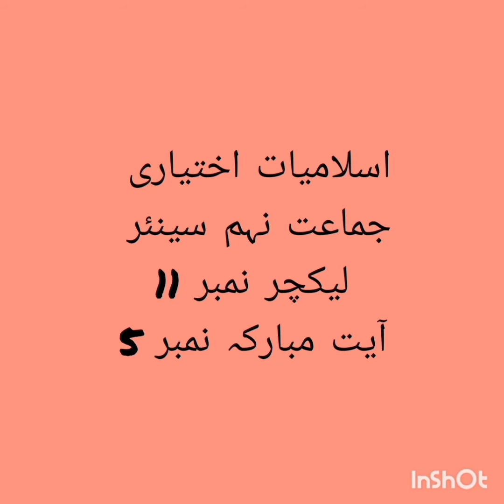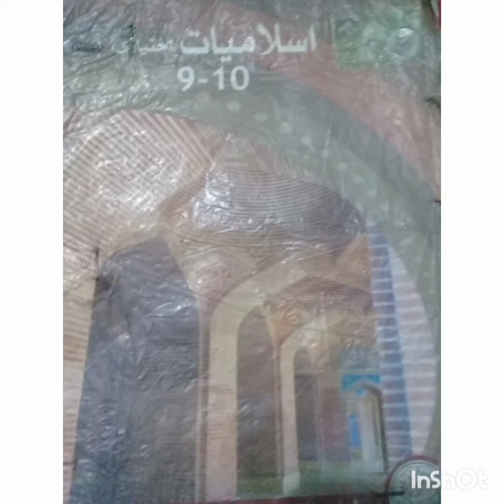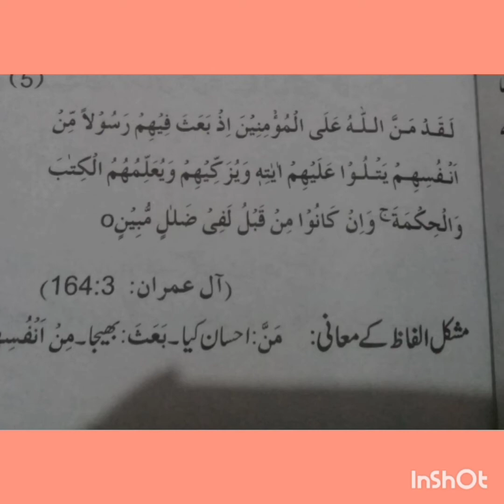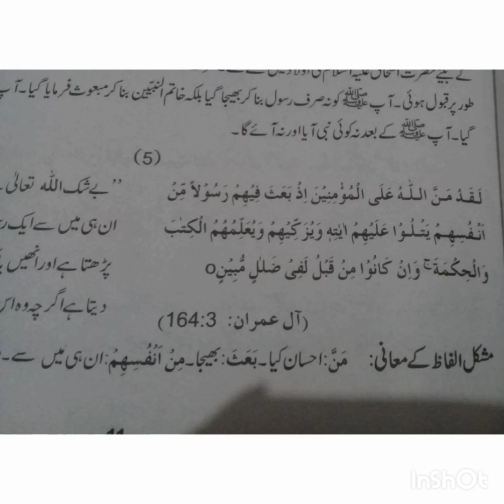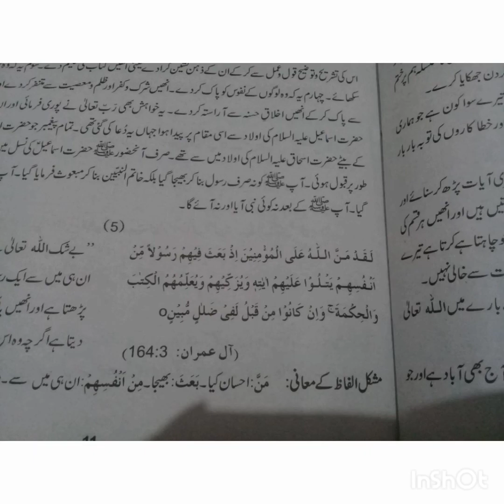Class 9 Senior Islamiat Elective Lecture#11